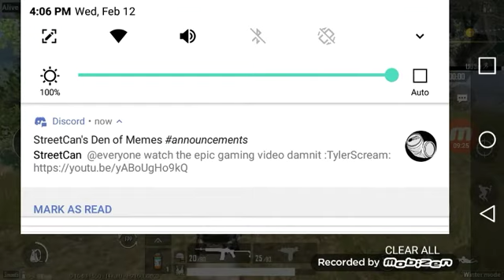PUBG ep 1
Srry for the cut off hopefully will it happen again I'm gonna record 18-20 min vids from now on
"old intro cringey af" -6/7/2021 16 yrs old
"Audio was Terrible" -2/18/2022 17 yrs old
"why do i sound like im 12" - 4/22/2023 18 yrs old
“Bro I remember this, I was not good at PUBG at all, now I’m into Fortnite” 02/01/2025 20 yrs old